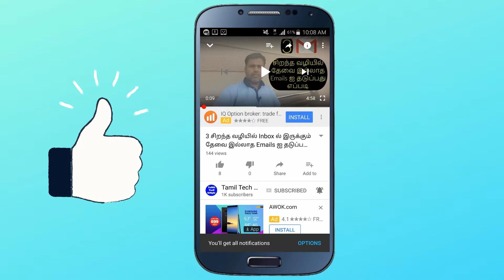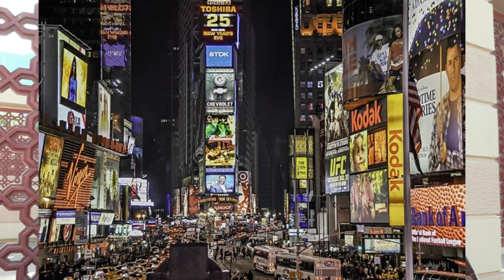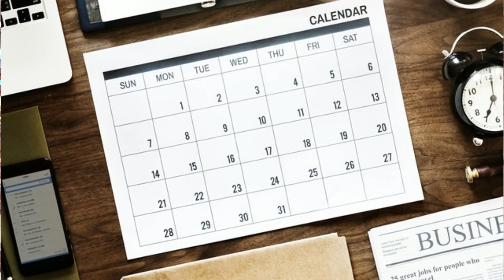Is It Free VPN Can Be Trusted? What You Should to Know About this 💡💡❓❓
Image Credit: Pexels/Pxhere